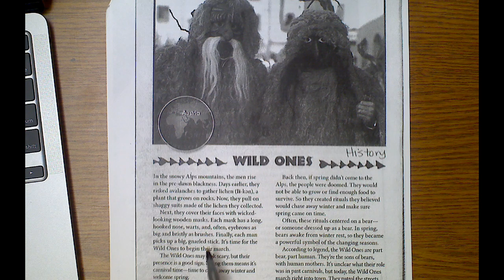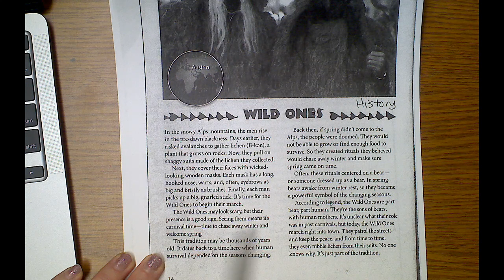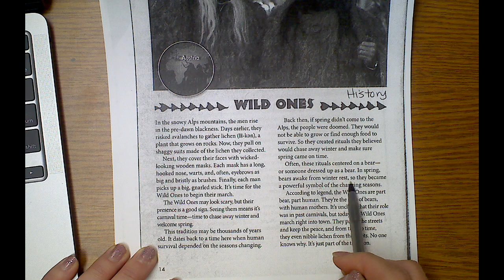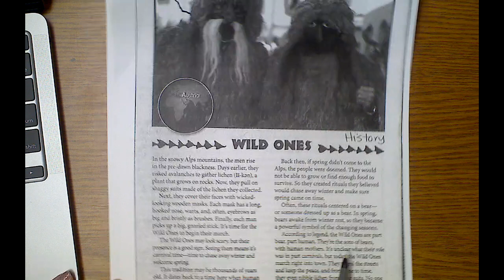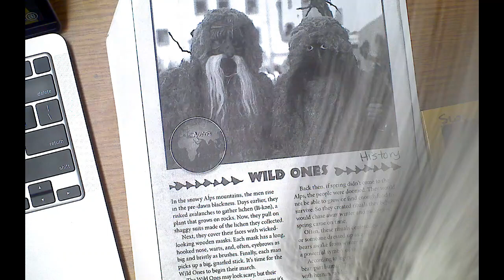W3 D3 History